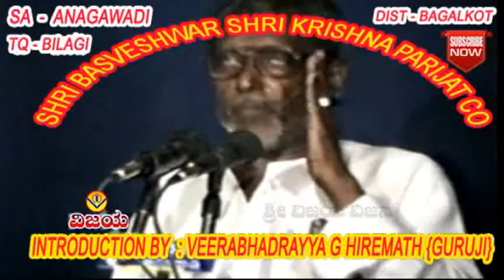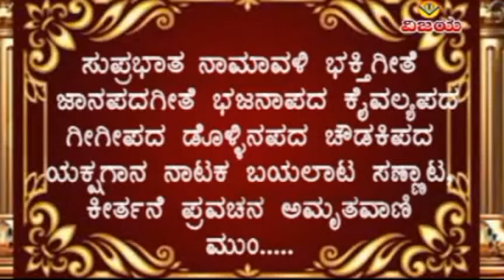ಶ್ರೀಕೃಷ್ಣ ಪಾರಿಜಾತ : ಗೌಳಗಿತ್ತಿ 01 GOULAGITTI - SHRI KRISHNA PARIJAT - VIDEO BAYALAT - ಚಿತ್ರಕರಣ ಬಯಲಾಟ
VYTF 7030    YTV -  1562
☆ ಶ್ರೀಕೃಷ್ಣ  ಪಾರಿಜಾತ : ಗೌಳಗಿತ್ತಿ ಭಾಗ ೦೧ ವಿಡಿಯೋ ಚಿತ್ರಕರಣ ಬಯಲಾಟ
☆ ಶ್ರೀ ಬಸವೇಶ್ವರ ಶ್ರೀಕೃಷ್ಣ ಪಾರಿಜಾತ ಕಂಪನಿ
☆ ಸಾ : ಅನಗವಾಡಿ , ತಾ : ಬೀಳಗಿ , ಜಿ : ಬಾಗಲಕೋಟ
☆ ಶ್ರೀಕೃಷ್ಣ : ಹೊಳಬಸಯ್ಯ ಬ ಕಂಬಿ - ಮಾಲಕರು 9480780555
☆ ಭಾಗವತ 01 :  ಡೋಂಗ್ರಿಸಾಬ ಇ ದಳವಾಯಿ - ಮ್ಯಾನೇಜರ್  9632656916
☆ ಭಾಗವತ 02 : ಬಸಪ್ಪ ರ ಮನಗೂಳಿ
☆ ಗೌಳಗಿತ್ತಿ , ಸತ್ಯಭಾಮ , & ಕೊರವಂಜಿ : ಚಿದಾನಂದಯ್ಯ ವಿ ಕಂಬಿ
☆ ರುಕ್ಮಿಣಿ  & ದೊರೆಸಾಣಿ : ಬರಮಪ್ಪ ಗ ಗಡದಿನ್ನಿ
☆ ಹಾರ್ಮೋನಿಯಂ : ತುಕಾರಾಮ ಸ ಸುನದಾಳ
☆ ತಬಲಾ : ಮರಿಯಪ್ಪ ಮಾದಾರ
☆ ಹಿಮ್ಮ್ಯಾಳ : ಶಂಕ್ರೆಪ್ಪ ಸಿ ಕುಂಬಾರ
☆ ಸಂಯೋಜನೆ ,ಧ್ವನಿ ಮುದ್ರಣ ,ಸಂಕಲನ  : ವಿಶ್ವನಾಥ ಇರಕಲ್ಲ
☆ ಡಿಜಿಟಲೀಕರಣ : ಶ್ರೀನಿವಾಸ ಇರಕಲ್ಲ
೧ ಗೌಳಗಿತ್ತಿ
೨ ಕೃಷ್ಣ ರುಕ್ಮಿಣಿ
೩ ಕೃಷ್ಣ ಸತ್ಯಭಾಮ
೪ ಕೊರವಂಜಿ

☆ SHRI KRISHNA PARIJAT : GOULAGITTI PART 01 VIDEO BAYALATA
☆ SHRI BASAVESHWAR SHRI KRISHNA PAARIJAAT COMPANY
☆ SA : ANAGAWADI , TQ : BILAGI  , DIST : BAGALKOTE
☆ SHRI KRISHNA : HOLABASAYYA B KAMBI - OWNER 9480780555
☆ BHAGVAT 01 :  DONGRISAABA E DALAWAI - MANEGER  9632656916
☆ BHAGVAT 02  : BASAPPA R MANAGULI
☆ GOULAGITTI , SATYABHAMA , & KORAVANJI : CHIDANANDAYYA V KAMBI
☆ RUKMINI & DORESAANI : BARAMAPPA G GADADINNI
☆ HARMONIUM : TUKARAM S SUNIDAL
☆ TABLA  : MARIYAPPA MADAR
☆ HIMMYALA : SHANKREPPA C KUMBAR
☆ ARRANGED,RECORDED,EDITED : VISHWANATH IRKAL
☆ DIGITAL CONVERTION : SHRINIVAS IRKAL
1-GOULAGITTI
2-KRISHNA RUKMINI
3-KRISHNA SATYABHAMA
4-KORVANJI

"ವಿಜಯ"ಕ್ಯಾಸೆಟ್ಸರವರ ಸುಪ್ರಸಿದ್ಧ  ಬಯಲಾಟ, ನಾಟಕ ,ದೊಡ್ಡಾಟಗಳನ್ನು ನೋಡಲು , ಕೇಳಲು ಕೆಳಗಿನ ಲಿಂಕನ್ನು ಒತ್ತಿರಿ VIJAI'S  FAMOUS BAYALATA,DRAMAS ,,DODDATA PRESS BELOW LINK

"ವಿಜಯ"ಕ್ಯಾಸೆಟ್ಸರವರ ಸುಪ್ರಸಿದ್ಧ ಸವಾಲ ಭಜನಾ ಪದಗಳನ್ನು ನೋಡಲು , ಕೇಳಲು ಕೆಳಗಿನ ಲಿಂಕನ್ನು ಒತ್ತಿರಿ

"ವಿಜಯ"ಕ್ಯಾಸೆಟ್ಸರವರ - ಹೆಣ್ಣುಮಗಳ ಭಜನಾಪದಗಳನ್ನು ಕೇಳಲು ಕೆಳಗಿನ ಲಿಂಕನ್ನು ಒತ್ತಿರಿ

"ವಿಜಯ"ಕ್ಯಾಸೆಟ್ಸರವರ ಗೀಗಿ (ಶಾವರಕಿ)ಪದಗಳನ್ನು ಕೇಳಲು ಕೆಳಗಿನ ಲಿಂಕನ್ನು ಒತ್ತಿರಿ